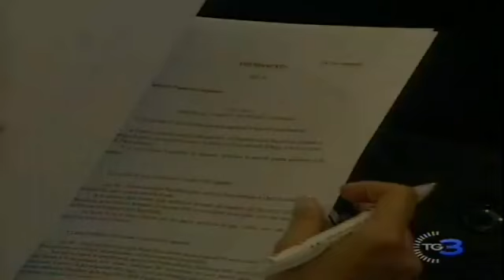Alfano: avanti con il semipresidenzialismo. Pd: urgente la legge elettorale